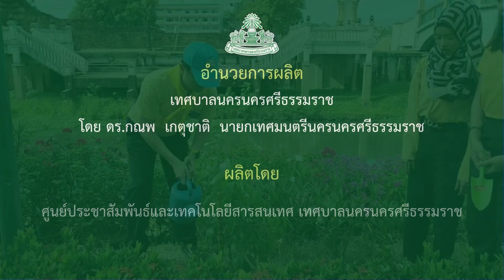กิจกรรมจิตอาสา "เราทำความ ดี ด้วยหัวใจ" ครั้งที่ 3